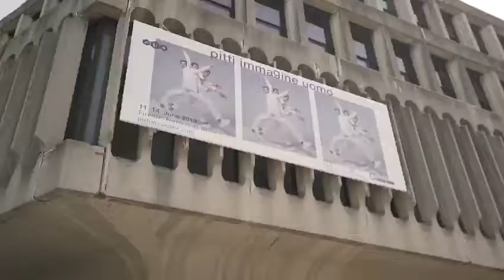Briglia 1949 Pitti Imagine Uomo June 2019 SS2020